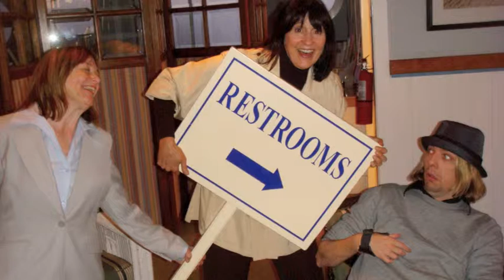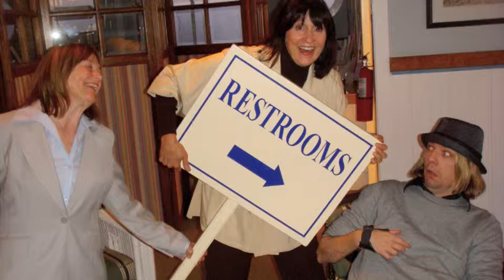"This is Life!" with guest Robert David Hall (CSI)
Talk radio show. Explore the journey of self-discovery through the hearts and souls of comedians Kathy Buckley, Geri Jewell, and Toby Forrest. Using personal stories and experiences, they will help motivate listeners to confront challenges, overcome them, see the humor, and remember "who you are!"